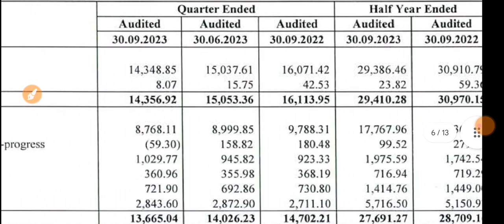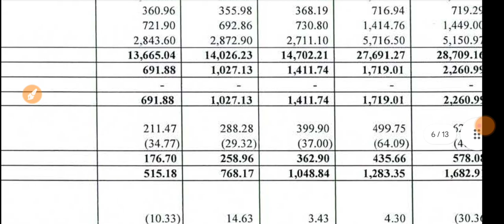Hitech Corporation Q2 Results 2023 🔴 Hitech Corporation Result 🔴 Hitech Corporation Share News